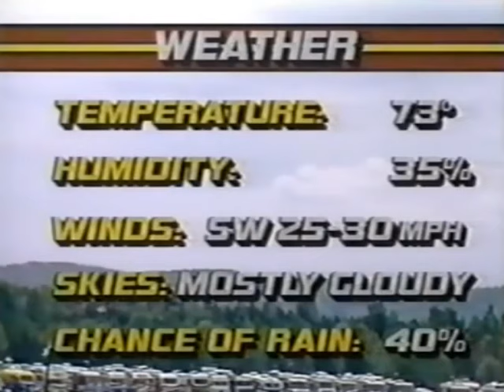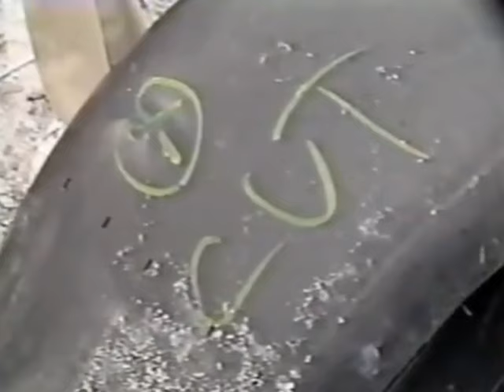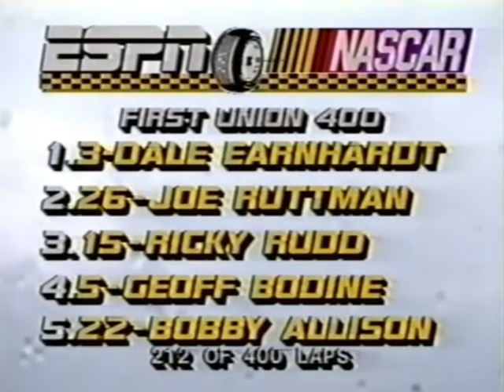1986 First Union 400